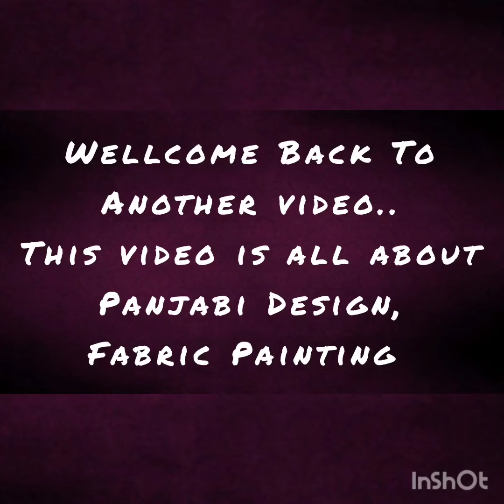Fabric Work on Panjabi || DIY Fabric Painting || Panjabi Design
Used Materials:

 1. Cotton Panjabi
 2. Acrylic Colour
 3. Paint Brush
 4. Board